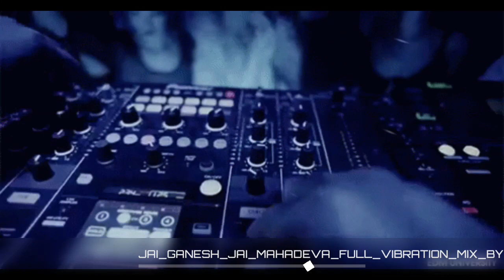JAI GANESH JAI MAHADEVA FULL VIBRATION MIX BY DJ APPAR MUZAFFARNAGAR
JAI_GANESH_JAI_MAHADEVA_FULL_VIBRATION_MIX_BY_DJ_APPAR_MUZAFFARNAGAR JAI GANESH JAI MAHADEVA FULL VIBRATION MIX BY DJ APPAR MUZAFFARNAGAR

Song:-
Label/ DJ YOGESH Rajput
(DJ YOGESH Rajput)

I hope you enjoy my songs & don't forget to Check my channel NOW. 🎩 :)

More Tag
salman khan nephew
Houseparty
how to delete Houseparty account
house party
Latest Coronavirus news
Johnson & Johnson
Algorithmic trading
Coronavirus - VirusBreakout
Billie Eilish - American singer-songwriter
Garena Free Fire - Mobile game
Frozen - 2013 film
7 Little Johnstons
cesar chavez day
nasa bbc news
cesar chavez
taco bell free taco
al gore
march 30
march 31
march 30 holiday
march 31 holiday
jesus calling march 30
wordscapes daily puzzle march 30 2020
march 31st
march 30th
march 31 zodiac
national crayon day
march 31 2020
taco bell march 31
whole foods strike march 31
taco bell march 31 2020
famous birthdays march 30
is there a march 31st
march 31 birthdays
whole foods sick out march 31
march 31 national day
march 31st holiday